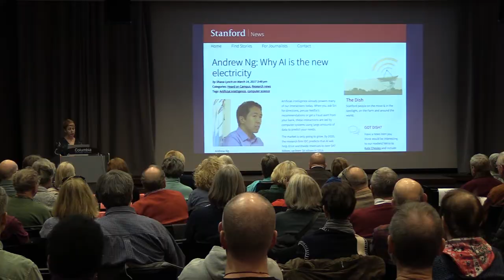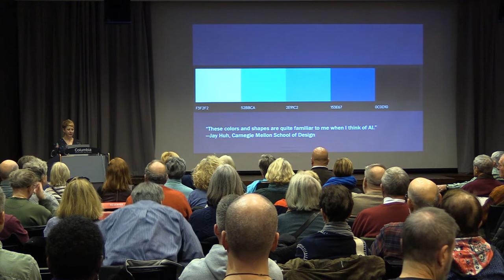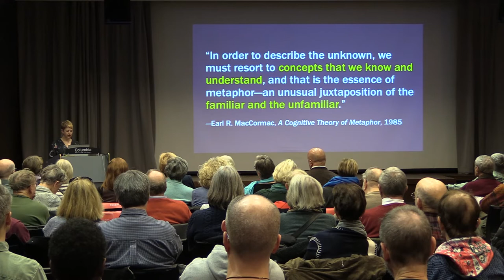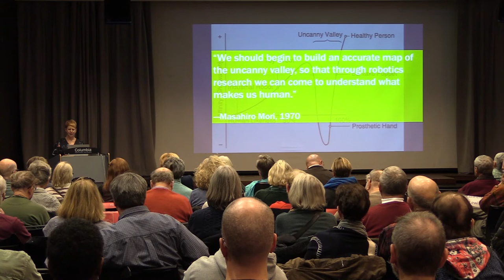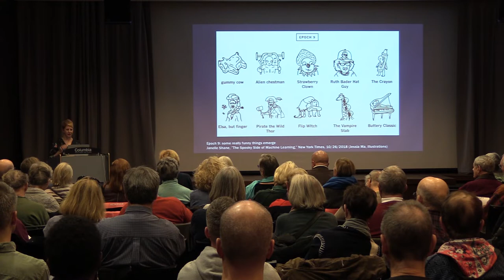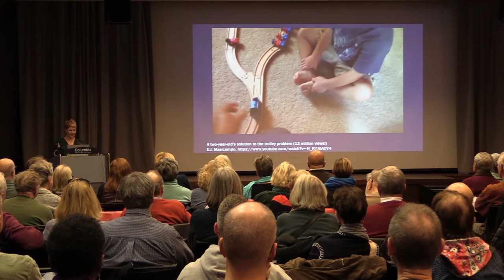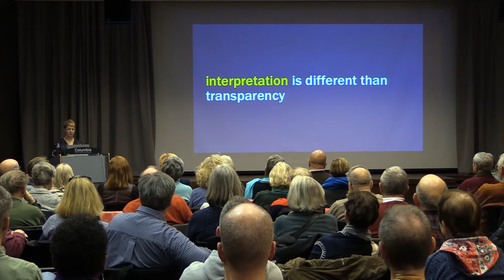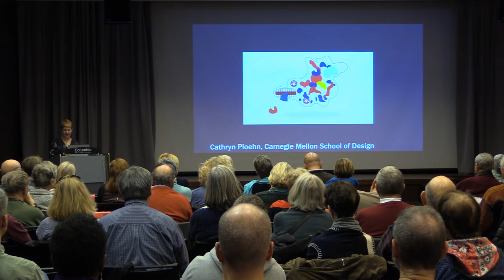AI: Getting Beyond the Clichés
Ask an average person to define artificial intelligence, and chances are they’ll produce a vague summary or turn to visuals out of a sci-fi movie. The truth is: it’s hard to talk about A.I. because most of us don’t really understand A.I. What is intelligence? Can a thing truly be intelligent? At what point does it become intelligent? Often, we act as though there's something magical about A.I., says Molly Wright Steenson, but maybe that's just magical thinking. Meanwhile, most of us are probably interacting with A.I. on a daily basis in ways we don't see. So how can we move past the out-of-date clichés and learn to talk about it—and begin to understand what it is and isn’t?

This program was recorded on November 10, 2018.